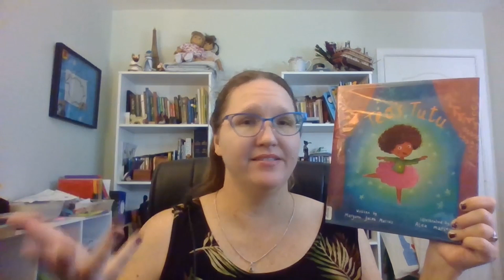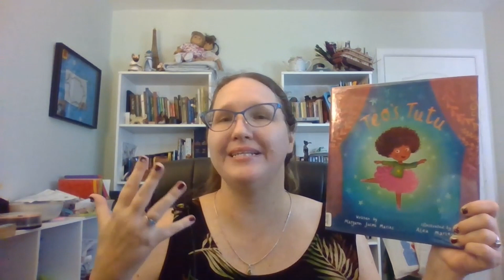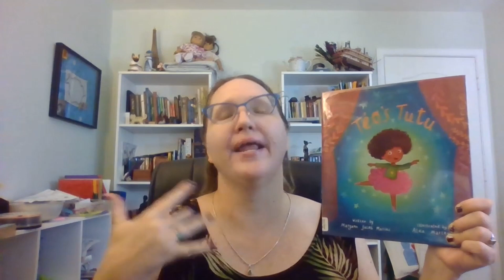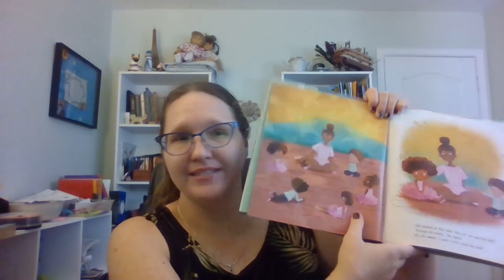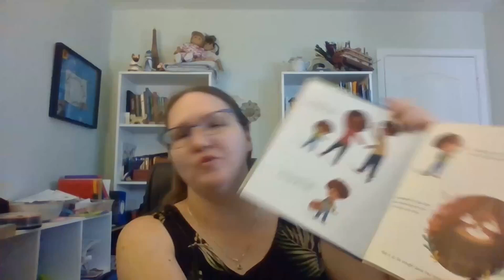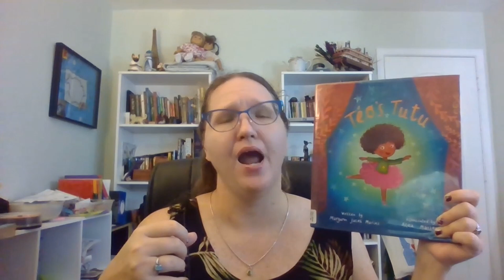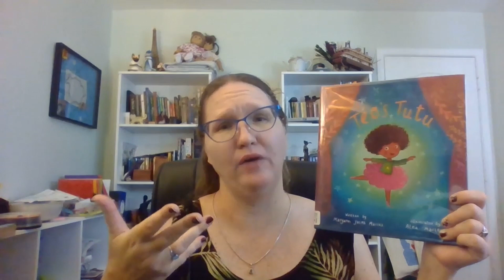Téo's Tutu a Review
This is a review of the book Téo's Tutu by Maryann Jacob Macias about a boy who loves dance and feels better dancing in a Tutu.